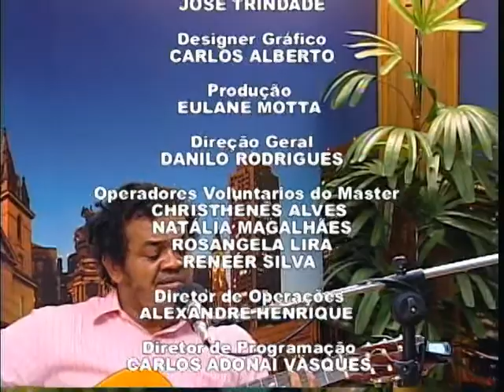561Progr.147-4.Momento Musical com o cantor e compositor Oscar Filho no Ponto de vista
Momento Musical com o cantor e compositor Oscar Filho, no programa ponto de vista de segunda a sexta na TVC, canais 3 e 6 da NET DIGITAL E ANALÒGICA, com reprises no dia seguinte as 17:30. Aos sábados e domingos, o programa tem uma hora de duração com os melhores momentos da semana, sendo exibido às 21:00.